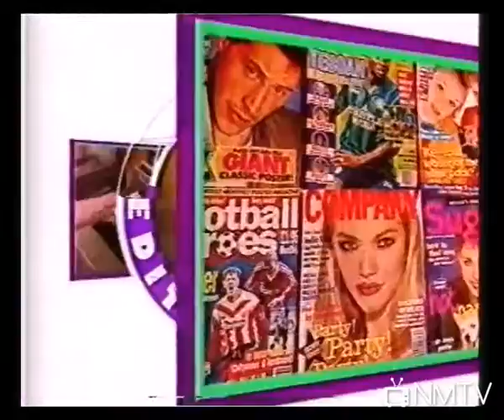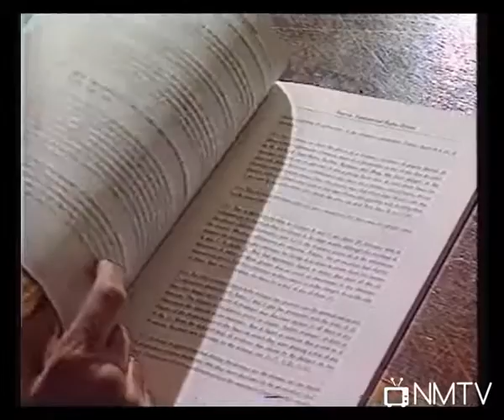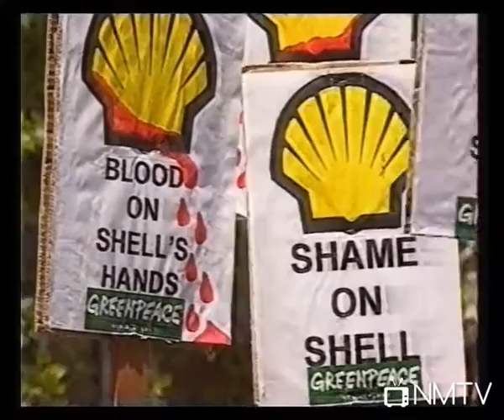Channel 4 Schools Countdown & First Edition - 1995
15th November 1995 - Jon Snow presents this news programme aimed at schoolchildren